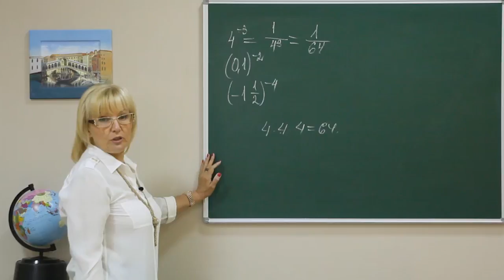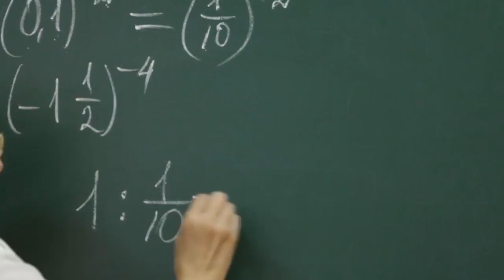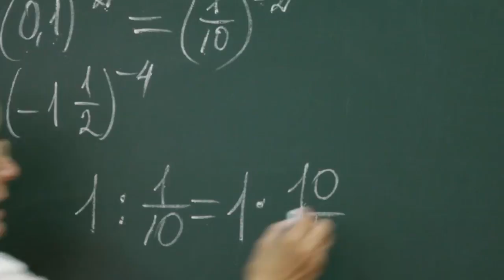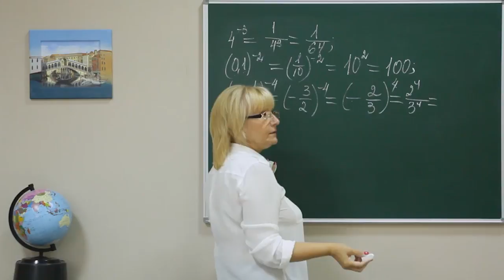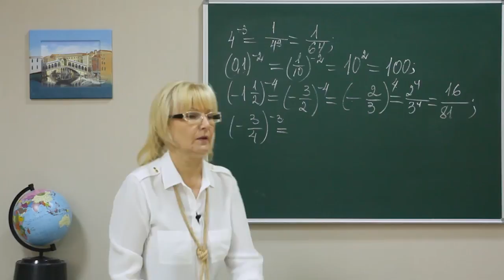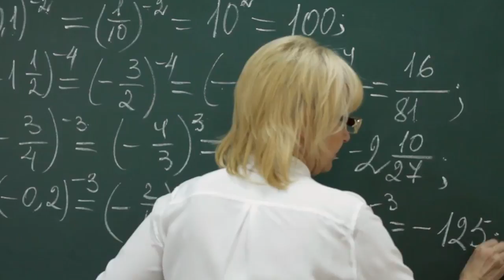40 A8 Tema1 p11 завд1абвг 0000 0445